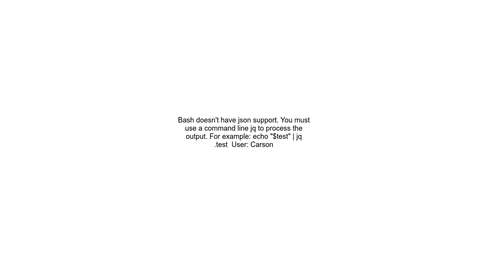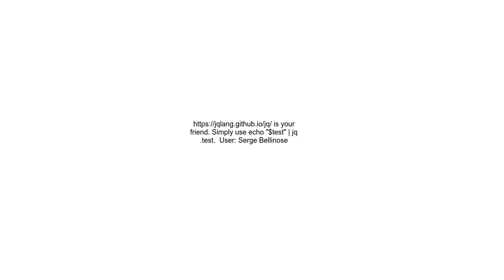Access a JSON key from env variable